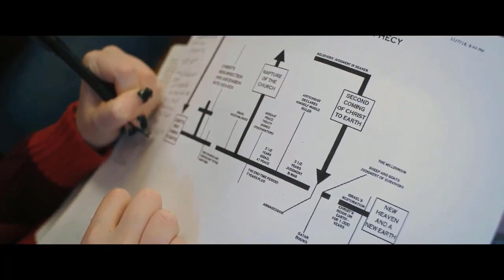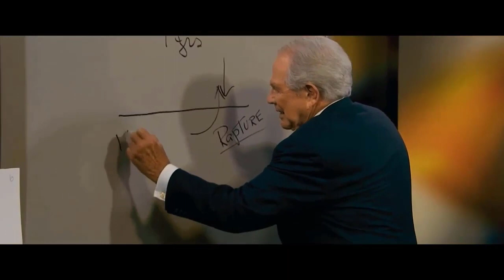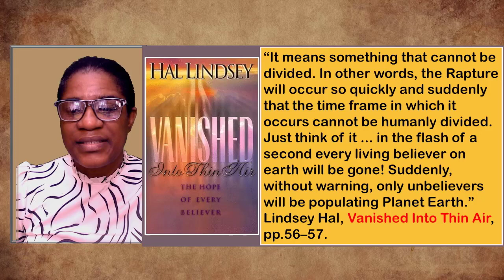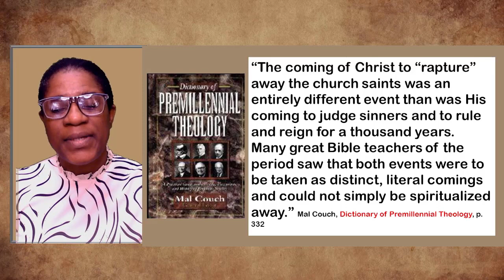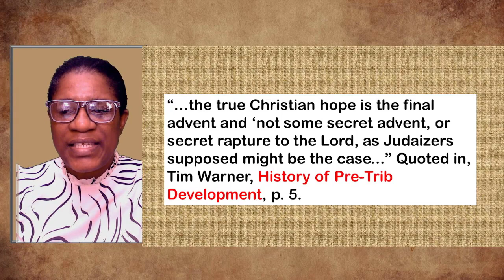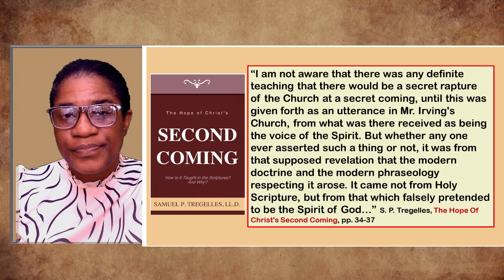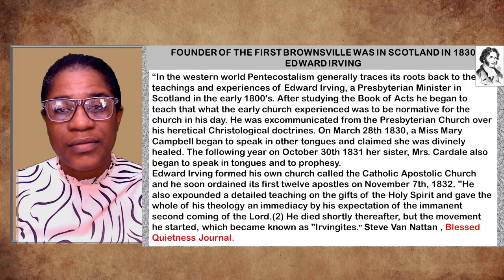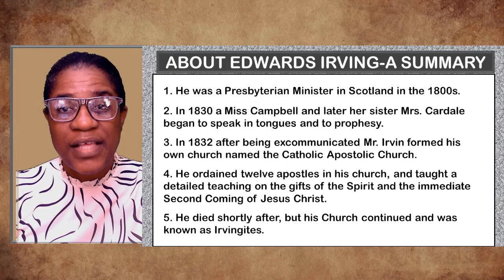The Origin of the Secret Rapture Part 1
The doctrine of the secret rapture which is seen by the Evangelicals as a second coming of Christ that is separate and district for Christ's coming to judge is one of the doctrines of devils that they hold that sustains  their support of the anti rights behaviors of a people that is contrary to all of humanity.